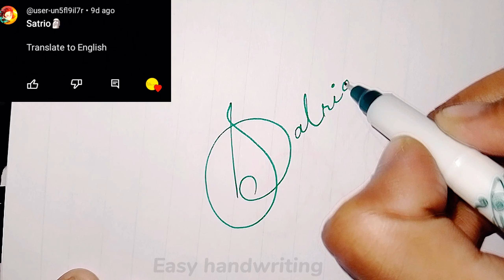Your Name Signature |Easy Signature tips